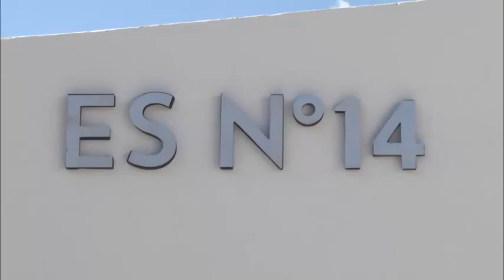Inicio clases Escuela 14